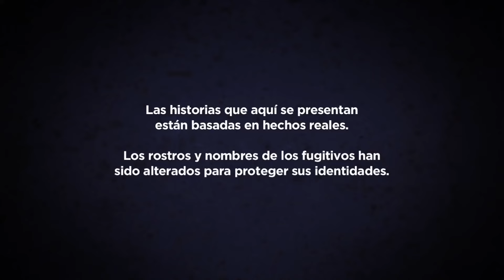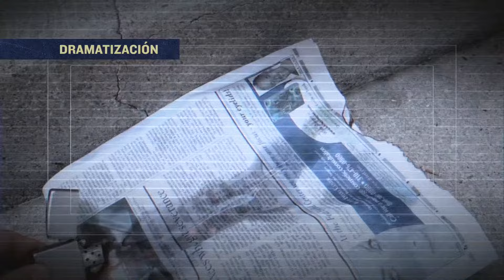Fugitivos De La Ley: Los Angeles - Episodio 1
Titulo: Fugitivos De La Ley: Los Angeles - Episodio #1